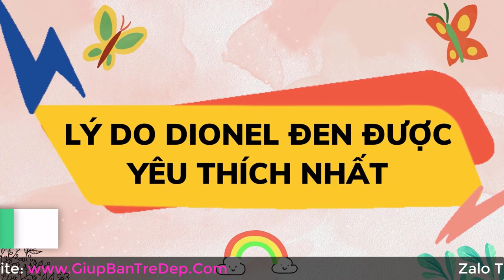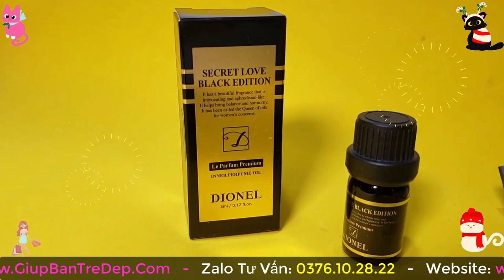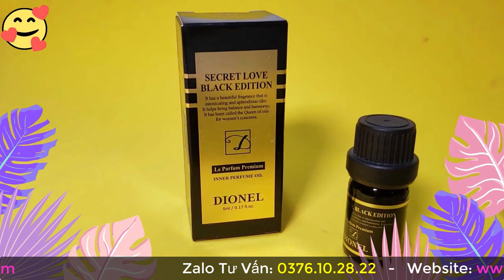Tại Sao Nước Hoa Dionel Màu Đen Dionel Secret Love Black Edition Được Nhiều Người Thích?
Nước hoa vùng kín được biết đến là “vũ khí bí mật” của chị em phụ nữ, giúp cho “cô bé” lúc nào cũng tươi mới, tỏa ngát hương thơm, hạn chế tối đa mùi hôi mà còn ngăn ngừa được tình trạng viêm nhiễm từ những bệnh lý nguy hiểm. Hiện nay trên thị trường có rất nhiều dòng sản phẩm khác nhau nhưng nước hoa Dionel Màu Đen Dionel Secret Love Black Edition luôn là cái tên được nhiều người biết đến nhất. Vậy sản phẩm này có gì mà lại “hot” đến thế?